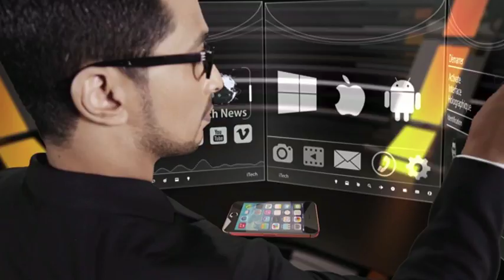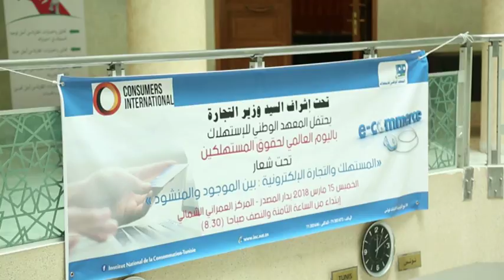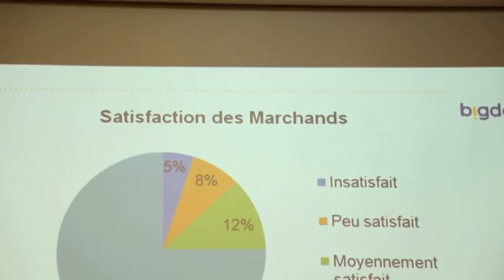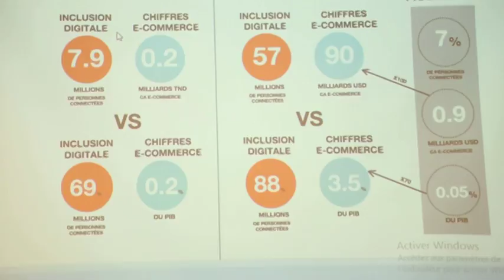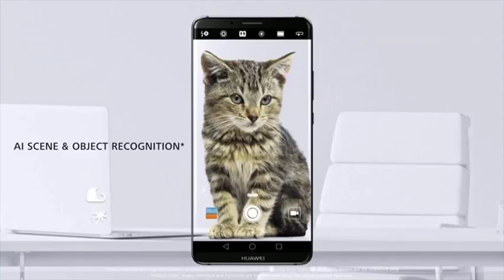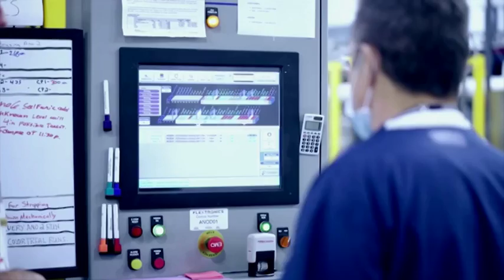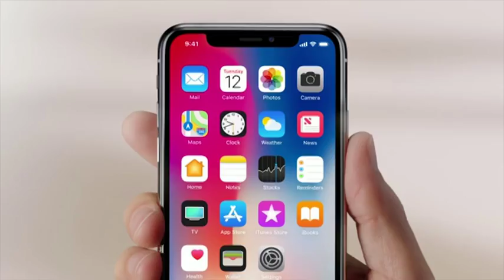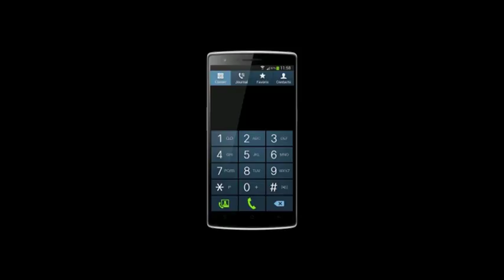iTech épisode 36